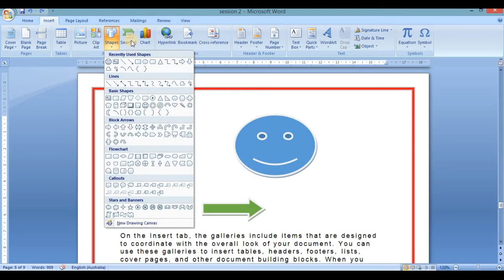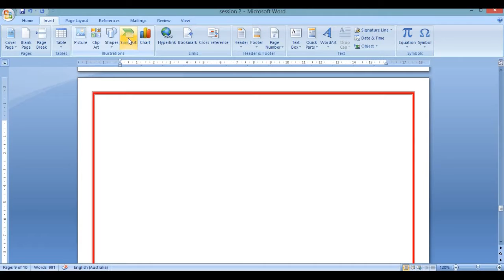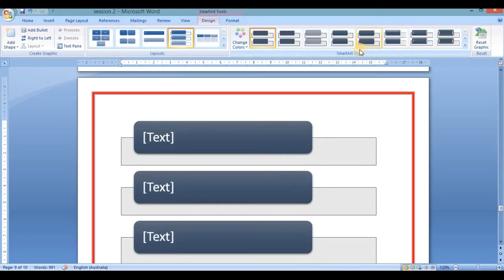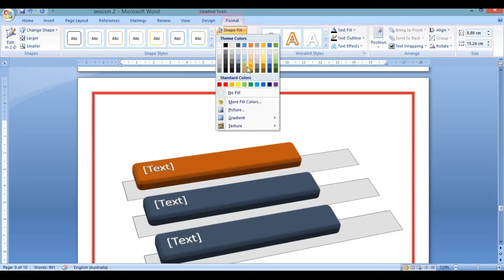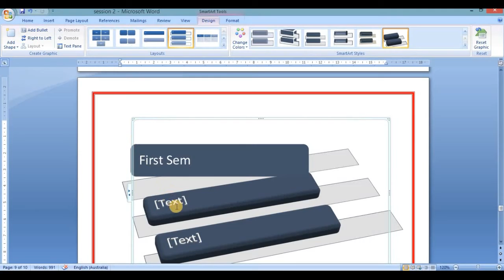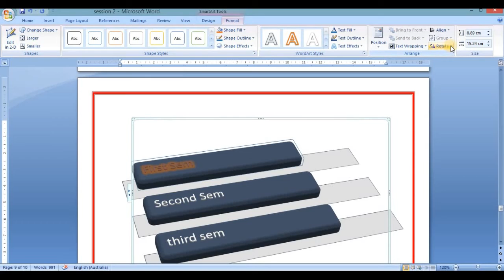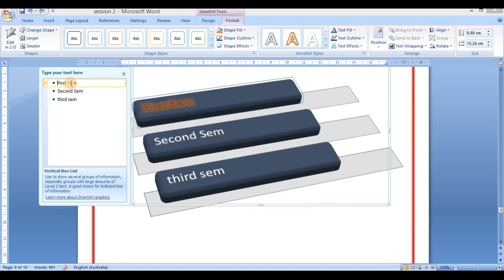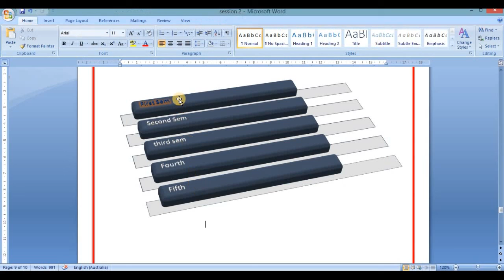#14 how insert smartart and change color style of smartart in ms word in urdu hindi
how insert smartart and change color style of smartart in ms word in urdu hindi,ms word complete course in urdu, ms word complete course in urdu 2020, ms word complete course in urdu for beginners 2020,how to edit smartart in word,
free smartart graphics for word,
steps to insert smartart in ms word document,
how to move smartart in word,
smartart word 2016,
additional smartart graphics,
smart art examples,
smart art online